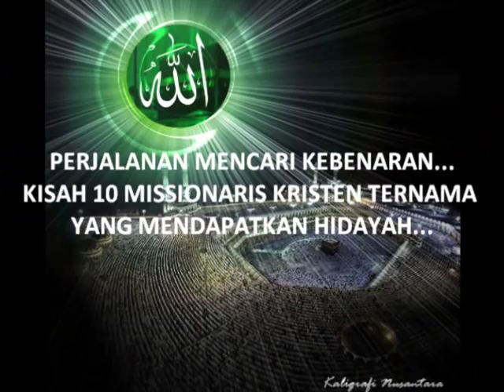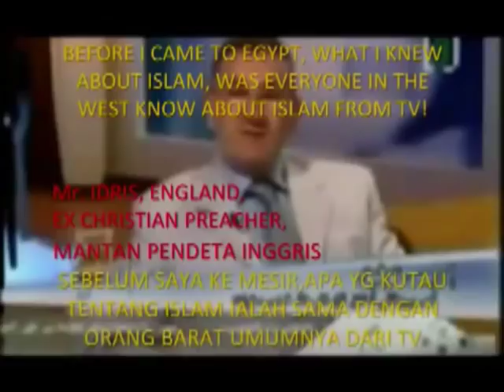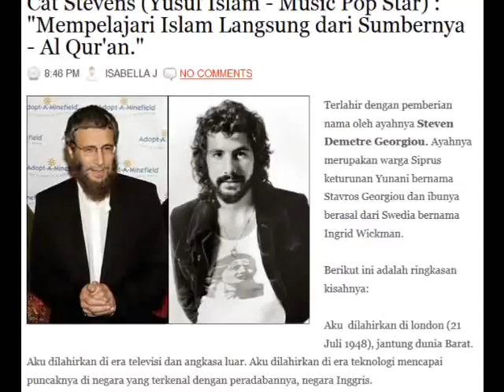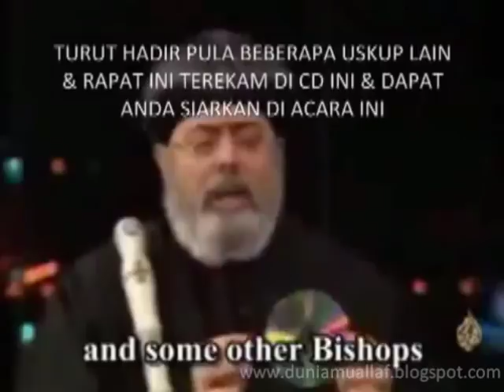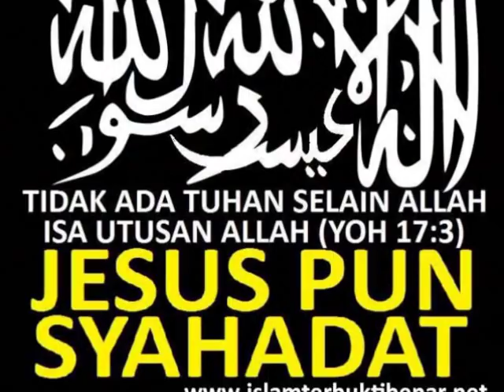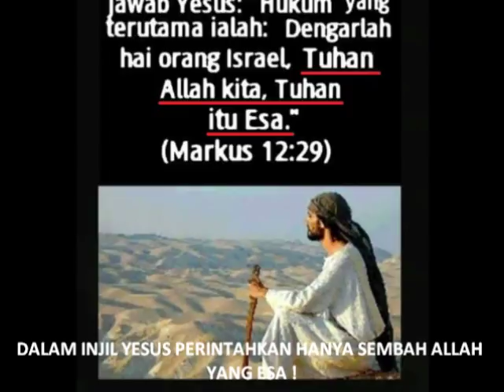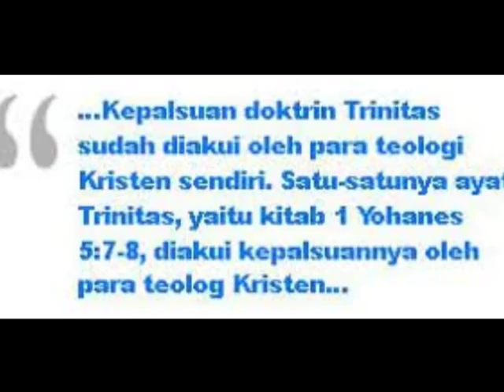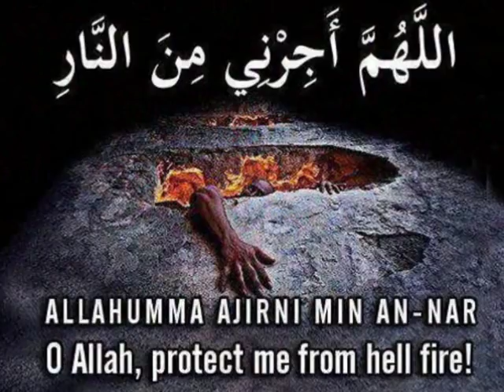KISAH 10 MISSIONARIS Terkenal Yg Masuk Islam : "Dalam Injil Yesus Perintahkan Sembah Allah Yg Esa !"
Karena FITNAH ORANG-ORANG KAFIR Blog DUNIAMUALLAF Diblokir Kominfo.. Mohon Bantuan Umat Islam..

Cara Mengakses (Membuka) Web Islam Yang Di Blokir Kominfo RezimAntiIslam Dengan ZENMATE

Cara Jitu dan Mudah Membuka Situs Islam Yang Diblokir Kominfo REZIM ANTI ISLAM (Dengan Anonymox)

Untuk Menghemat Pulsa Internet, Lebih Baik Video Ini Di Download Dulu, Cara sederhana Download Video Diatas Silahkan Klik Disini